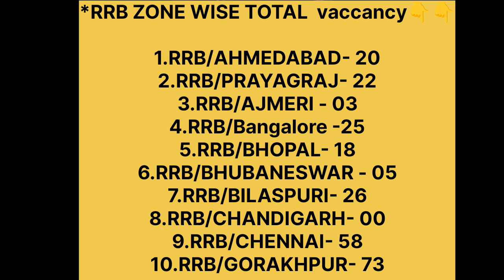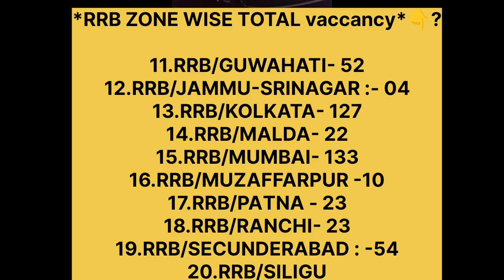RRB ZONE WISE VACCANCY| RRB Nursing Officer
RRB ZONE WISE VACCANCY | RRB Nursing Officer |RRB

rrb nursing officer
rrb nurse
rrb2024
rrb mcq
nursing mcq
nursing officer
nurse
staff nurse
rrb pyq
rrb nursing questions